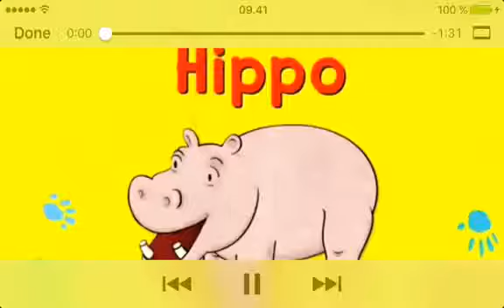おさるのジョージフルエピソード 動物園の動物